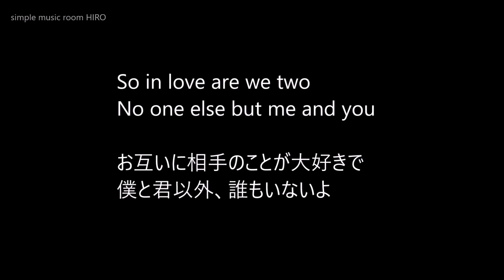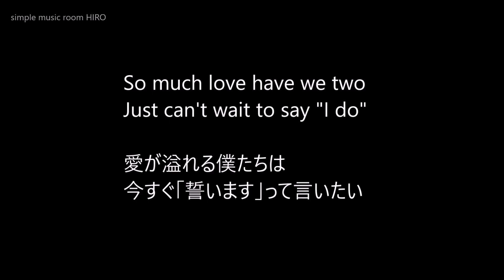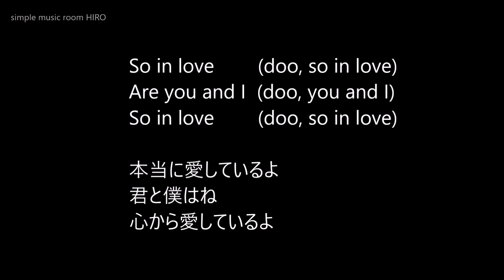【名曲カバー】「So Much in Love 」日本ではティモシー・B・シュミット、山下達郎さんのカバーが有名だと思います。【和訳】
カバー 日本語訳詩 Timothy B. Schmit
〇この曲は1963年に米国のボーカルグループ「ザ・タイムス」がヒットさせたそうです。その後、様々なミュージシャンにカバーされています。個人的にはティモシー・B・シュミットさんの演奏が一番好きです。